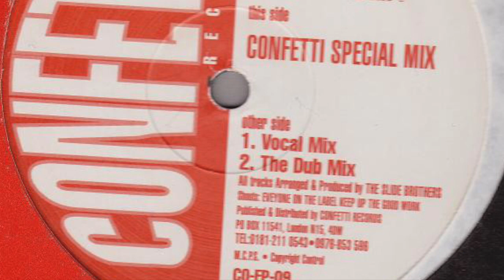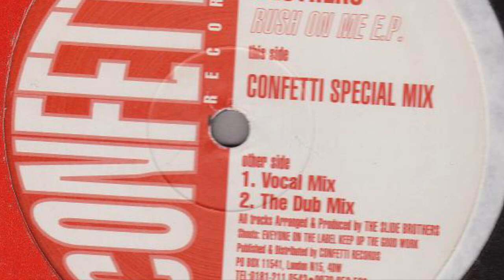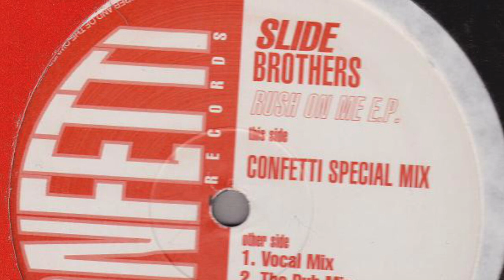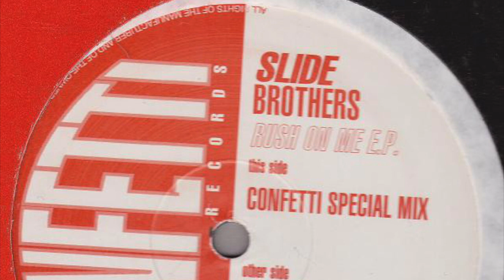Slide Brothers - Rush On Me (special mix)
I do not own or claim to own this music. upload for listening pleasure.